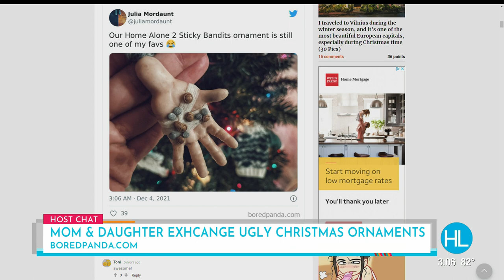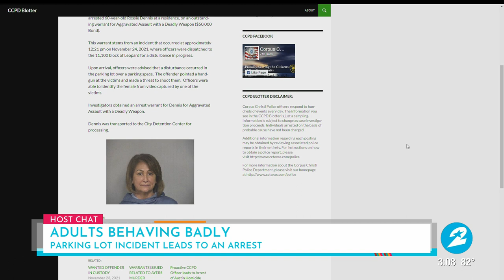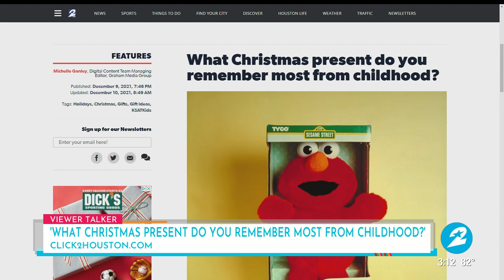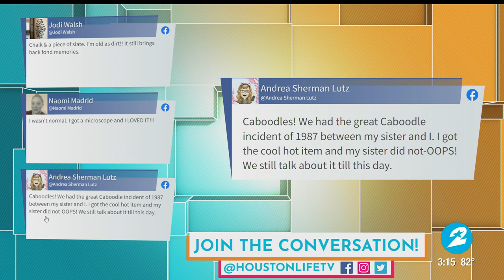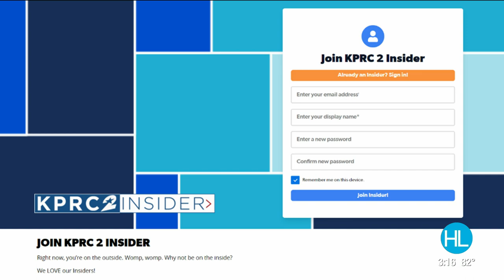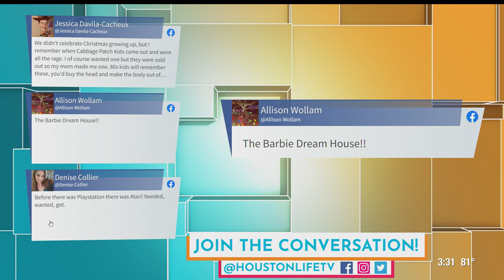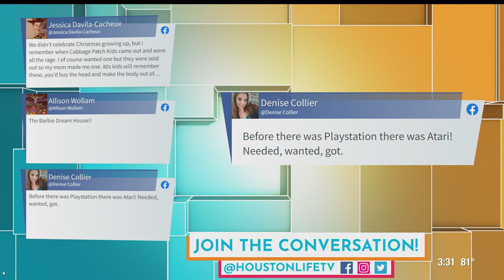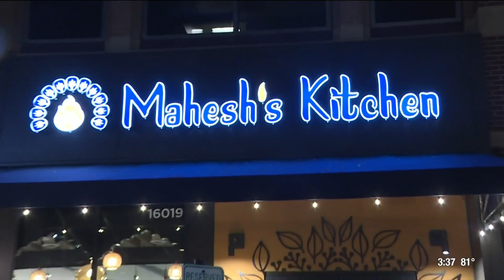HOUSTON LIFE: December 10, 2021